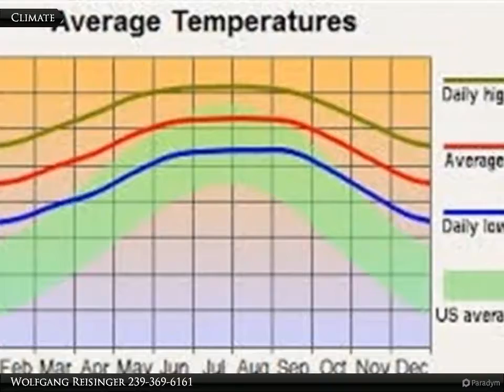928 Sterling St. E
928 Sterling St. E

This lot has to be sold with the lot behind on 929 Fern St. E. in a package for a package price of $11,000. Buyer to pay for title work.

Wolfgang Reisinger
Coldwell Banker Preferred Properties